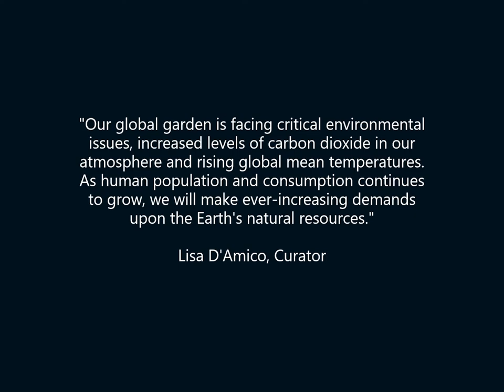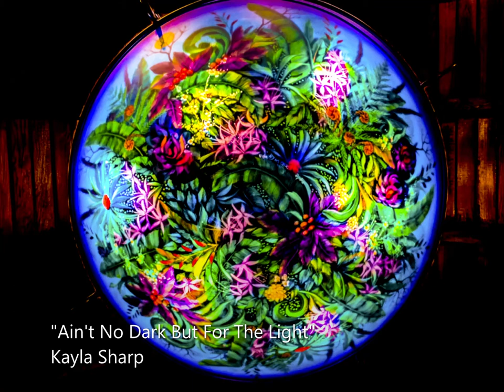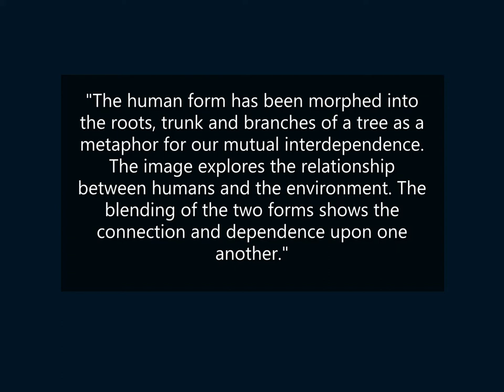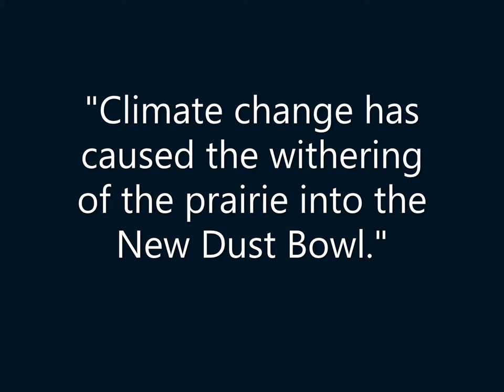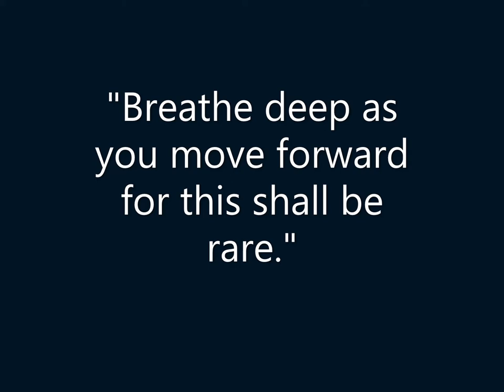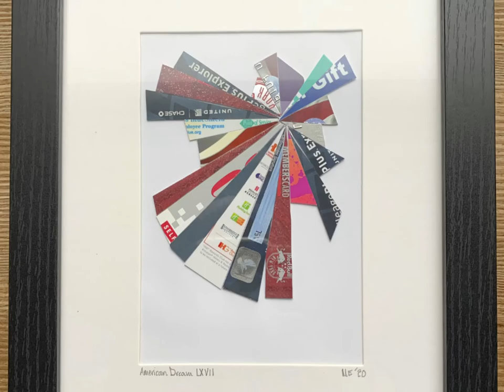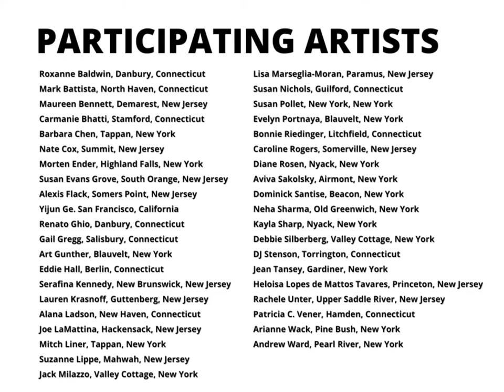Global Garden Art Exhibit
Global Garden, presented by the Cultural Alliance of Western Connecticut based in Danbury, CT curated by Lisa D'Amico.

In this exhibit, artists present a unique visual story of our delicate relationship with the natural world.

Participating Artists: Roxanne Baldwin, Danbury, Connecticut; Mark Battista, North Haven, Connecticut; Maureen Bennett, Demarest, New Jersey; Carmanie Bhatti, Stamford, Connecticut; Barbara Chen, Tappan, New York
Nate Cox, Summit, New Jersey; Morten Ender, Highland Falls, New York;
Aviva Sakolsky, Airmont, New York; Dominick Santise, Beacon, New York